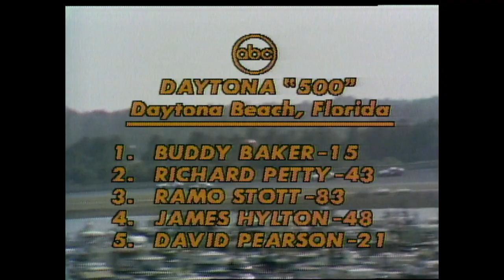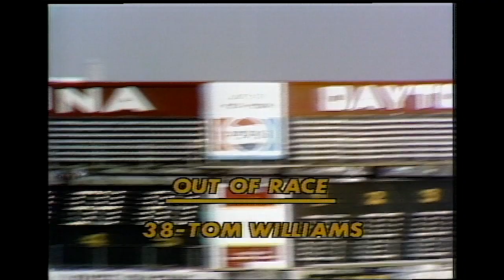1976 Daytona 500 from Daytona International Speedway | NASCAR Classic Full Race Replay